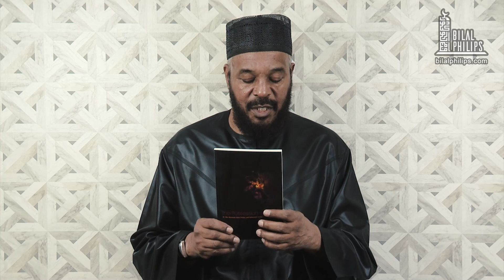My Writings: The Possession of Izzan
Dr. Abu Ameenah Bilal Philips discusses the history behind his third book on the topic of the Jinn (demons/devils), and his trip to Sri Lanka as part of his research on exorcism. This book covers one of the exorcism cases of a young Muslim boy who spoke in the Hindu language and believed to be a reincarnate.